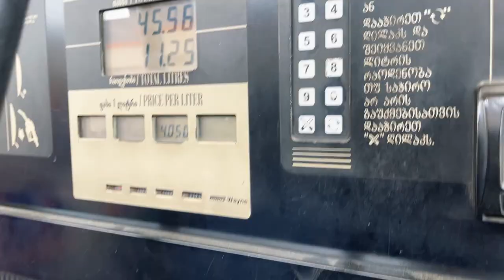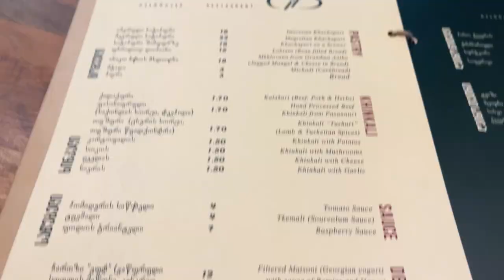Vlog: 97th country together - We flew from Delhi to Georgia :)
New here?
Detailed Guide To A Road Trip In Georgia & Car Rental Info

Camera gear, steamer we use on travels etc

Georgia makes for a stunning & extremely affordable road trip. Here is everything you need to know about planning a road trip in Georgia from budgeting to hotels to a day-by-day guide to a road trip in Georgia. We flew from New Delhi India to Tbilsi Georgia . We rented a car and drove to Kazbegi, Sighnaghi, Kakheti, Ananuri Fortified Castle. You can also go to Batumi or Armenia